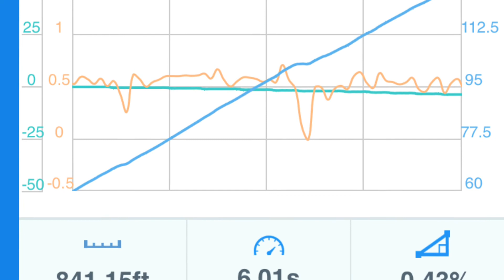Fastest recorded 8thgen civic si Dragy 60-130mph on the streets of the world.